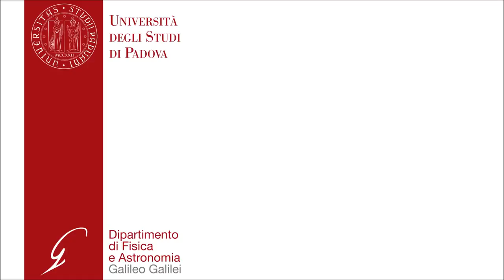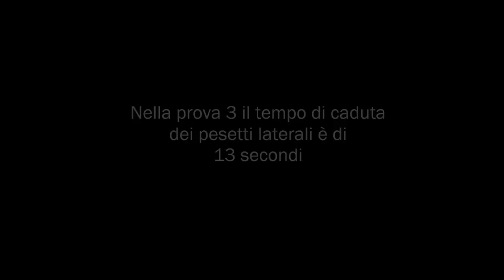M09 - Volano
Osservazione del moto uniformemente accelerato di rotazione.

Procedimento:
Il dispositivo è costituito da un’asta metallica orizzontale fissata al centro sull’asse di rotazione di un volano composto da tre dischi di raggio decrescente. Intorno a uno dei tre dischi viene avvolto un filo che passa sopra una puleggia e alla cui estremità è fissato un peso. Il volano viene messo in rotazione dalla caduta del peso. Sui due rami dell’asta possono scorrere due cilindri disposti simmetricamente rispetto al centro. Durante l’esperienza si può cambiare sia la distanza dei cilindri dall’asse di rotazione sia il disco attorno a cui viene avvolto il filo, in modo da variare sia il momento d’inerzia del sistema sia il momento della forza applicata.

Osservazioni:
Si osserva che a parità di momento della forza applicata, l’accelerazione della velocità di rotazione dipende dal momento d’inerzia del dispositivo: maggiore è il momento d’inerzia (dischi posizionati lontano dall’asse di rotazione), minore è l’accelerazione. A parità di momento d’inerzia del corpo, l’accelerazione aumenta all’aumentare del momento della forza applicata.

In collaborazione con gli studenti in Stage ed Alternanza Scuola-Lavoro:
- Elena Marinello - Liceo Scientifico Statale "G. Galilei" - Selvazzano Dentro (PD)
- Federico Ravazzolo - Liceo di Stato "G.B. Ferrari" - Este (PD)